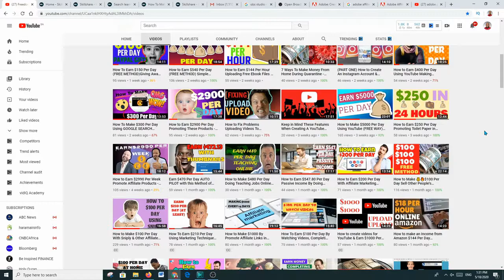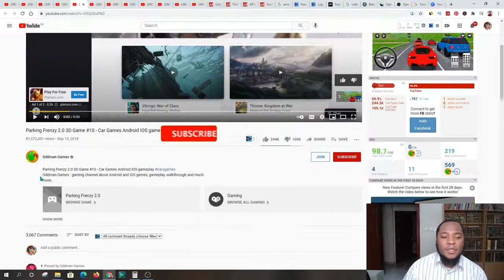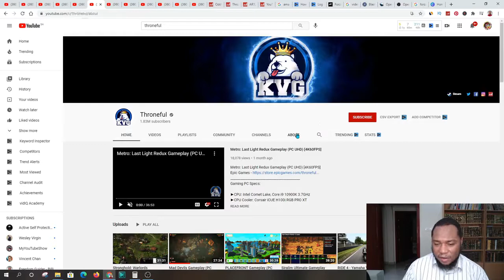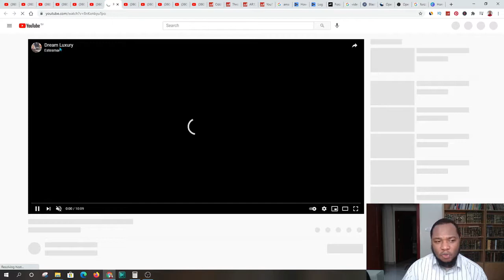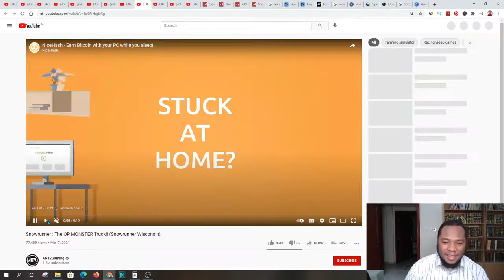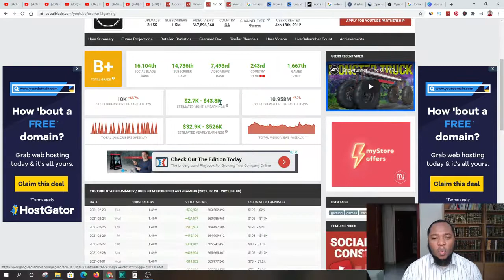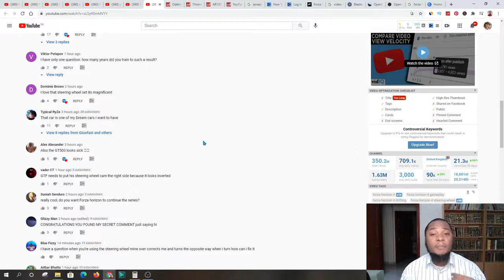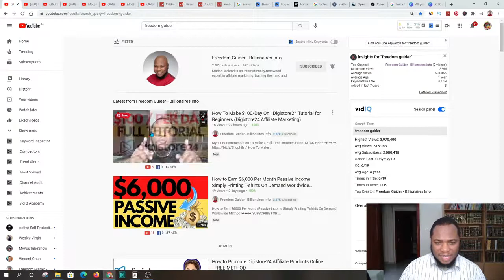How To Earn $1000+ In ONE DAY With Passive Income Playing VIDEO GAMES - Make Money Online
I will show you how to earn $1000+ in one day playing video games with passive income in this video. Unlike other methods of making money, this one is passive – you don’t need to do anything extra other than play your video games!

If you're looking for a way to make money online quickly and easily, then this is the video for you! By following my simple step-by-step guide, you can earn money playing your favorite video games without any extra work. After watching this video, you'll have everything you need to earn money today!

*** ►The Ebook which gives you the ability to earn a passive income of $300,000 to $700,000 per year from the comfort of YOUR HOME ( FREE INFORMATION)

Timestamps:

0:00 - Introduction
0:24 - Steps to be successful in making cash online
0:32 - Introduction to Marlon McLeod and the Freedom Guidance platform
2:23 - Introduction to the Odd Man Game platform and the game niche
4:09 - The estimated earnings of the Odd Man Game platform from one video
6:01 - Analysis of Throneful's views and earnings on Socialblade
7:41 - Explanation of how YouTubers record their screen to make game videos
9:32 - Conclusion and invitation to subscribe and comment
12:01 - Encouraging viewers to comment with "I love making cash" for the algorithm
15:03 - Recommending Video Blaster to boost video ranking
18:36 - Conclusion and reminders to subscribe

➥➥➥Other Resources you need to have:

*** ►1k A Day Fast Track - Top Converting High Ticket On CB

No Earnings Projections, Promises Or Representations. Any earnings or income statements, or any earnings or income examples, are only estimates of what we think you could earn. There is NO assurance you will do as well as stated in any examples. If you rely upon any figures provided, you must accept the entire risk of not doing as well as the information provided. This applies whether the earnings or income examples are monetary or pertain to advertising credits that may be earned (whether such credits are convertible to cash or not).